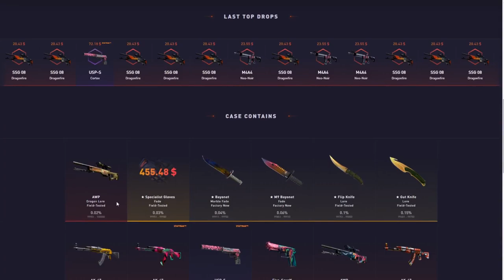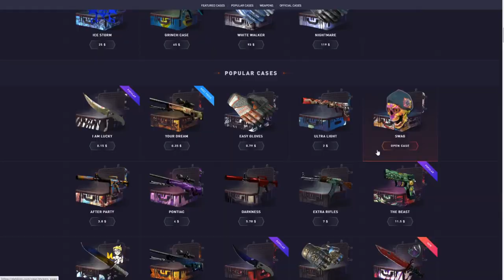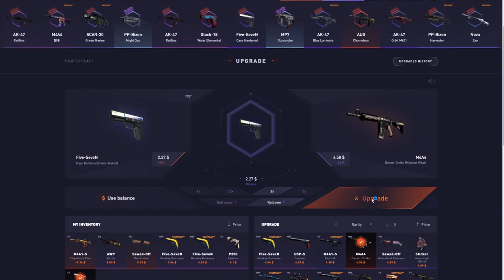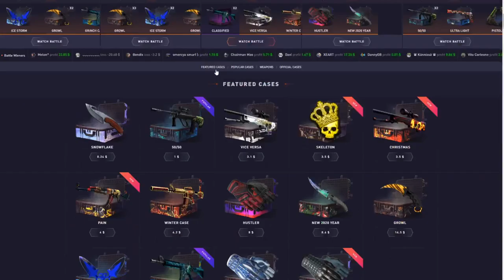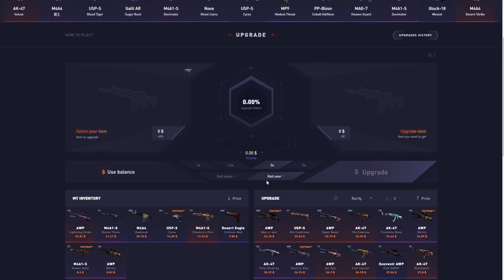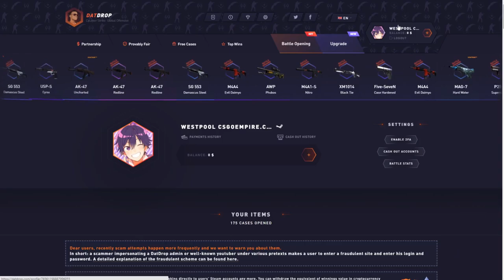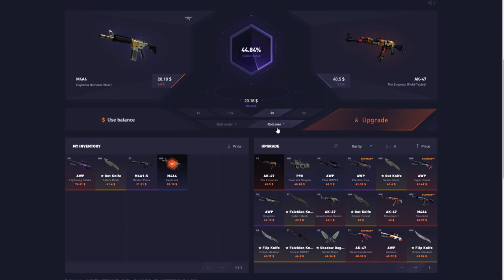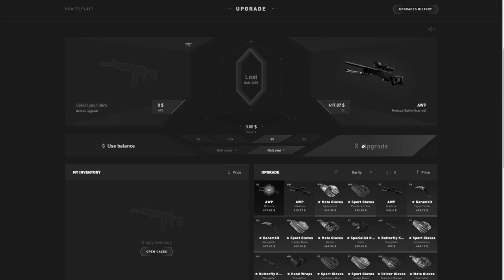AWP MEDUSA !? FAN SPENDS 200$ BALANCE +GIVEAWAY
I'm giving away an AWP | Fever Dream !!
The only thing you have to do is
-Share the video with two friends
-Leave a nice comment with your trade URL in it
Good luck winner will be announced on my Discord